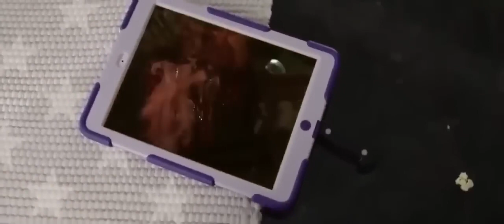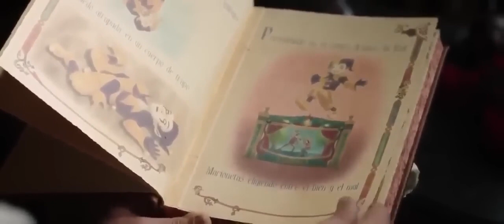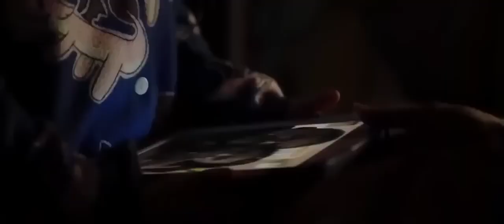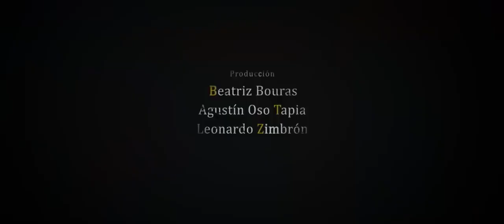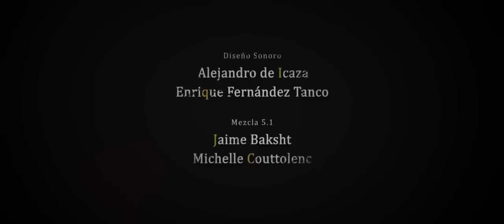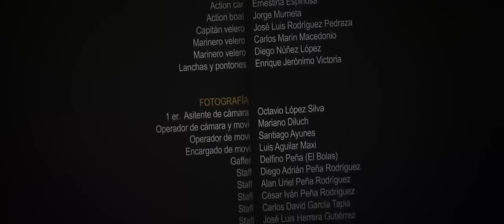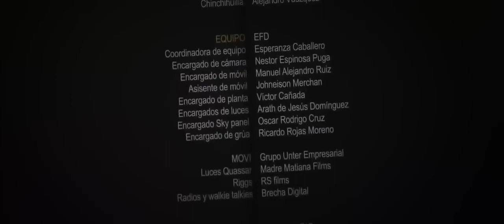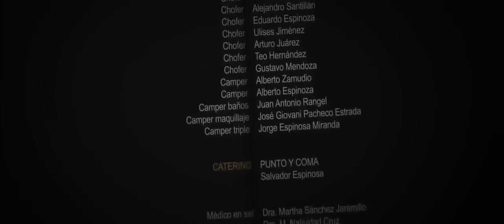Película de Terror y Suspenso Un Encuentro Terrorífico dela vida Real en Español Latino 2022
susbribanse al canal para mas peliculas . gracias